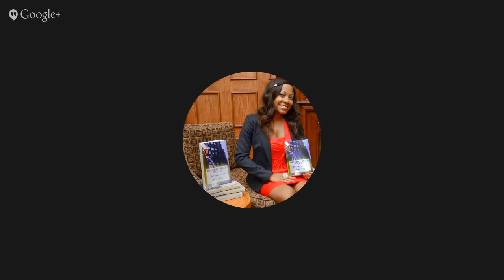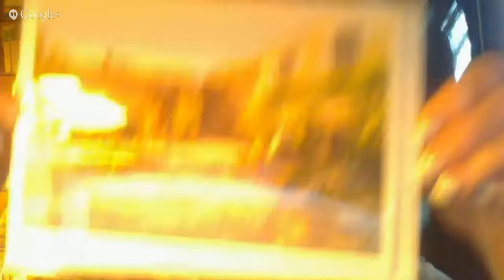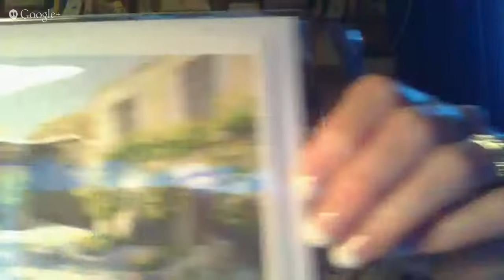The Book Nymph Live with Linda Riesenberg Fisler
Join The Book Nymph PR and author, Linda Riesenberg Fisler for a fantastic live Q&A about her journey as an artist and a published author. You'll learn all about the author and her book, Blind Influence. Invite friends, get your questions ready, and we will see you there!